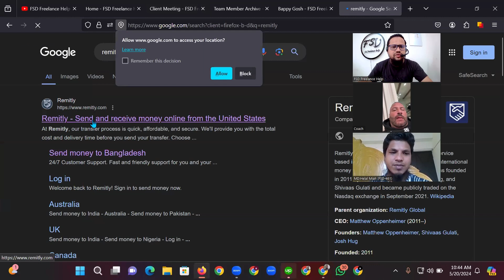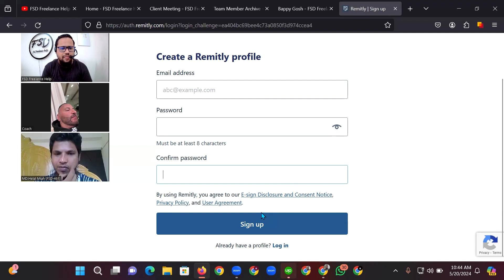৩০ ডলারের ভিডিও এডিটিং ও ইউটিউব এস ই ও কাজ নিলাম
৩০ ডলারের ভিডিও এডিটিং ও ইউটিউব এস ই ও কাজ নিলাম.